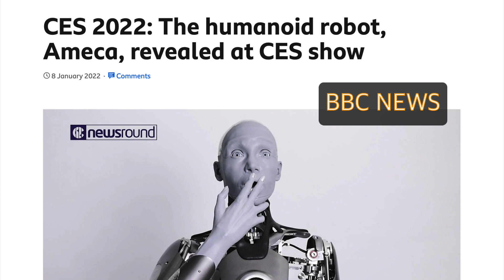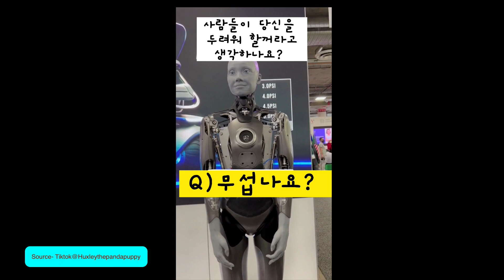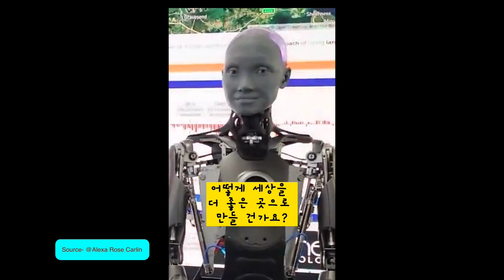로봇이 아니야 사람이야 ￼AI 와의 대화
사람에 가까운 표정과 움직임으로 큰 화제를 불러 일으켰던 아메카.

휴머노이드 로봇 ‘아메카’는 미국 라스베이거스에서 열린 세계 최대 가전·기술 ￼박람회인 CES 2022 에서 처음 그모습을 선보였는데요. 아메카를 만든 영국 로봇기업 엔지니어드 아츠에서도 놀랄만큼 여러 소셜미디어에서 선풍적인 인기를 끌었습니다. 특히 사람들의 질문에 자연스럽게 대답을 하는 모습이 많이 소셜미디어에 올라오고 있는데요.

그중에 바이럴인 된 영상들 즉입소문을 ￼타고 많은 인기를 끌었던 영상들을 몇가지 준비해보았습니다. 소름끼칠만큼 자연스럽게 대화하는 아메카의 모습 기대되시죠? 그럼 영상 보러 가보실까요?